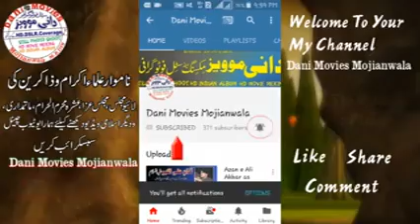Zakir Syed Iqbal Hussain Shah 28 Muhram 2017 Sandhawala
Welcome To The Official Chaanel

Thanks??For??Watching

PALYLISTS  Video Link??

YouTube.com??

Facebook.com??

Dailymotion.com??
Danimovies

WahtsApp??